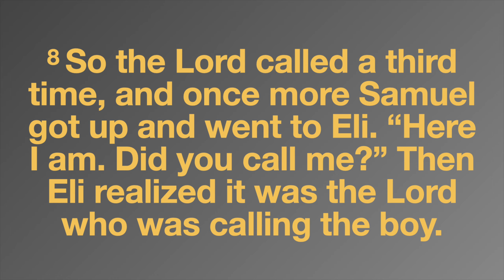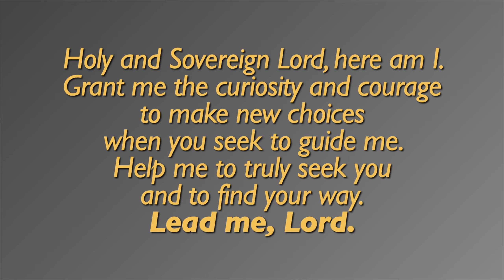Discerning God's Guidance - January 23, 2022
If you would like to support the ministry of RoL, you can use the . CRA recognized tax receipts are issued immediately when you give.  Full link to Canada helps here